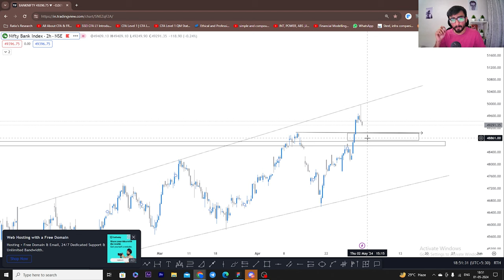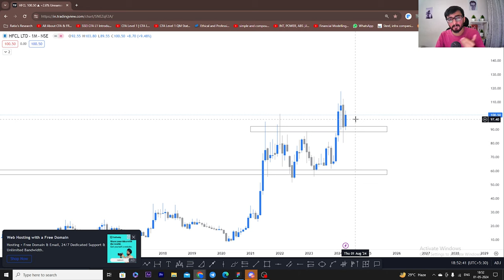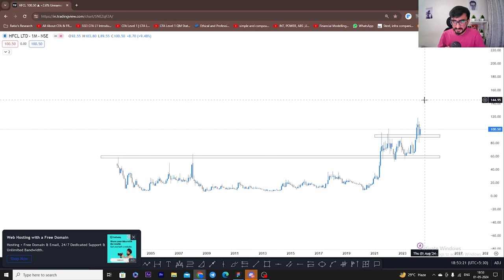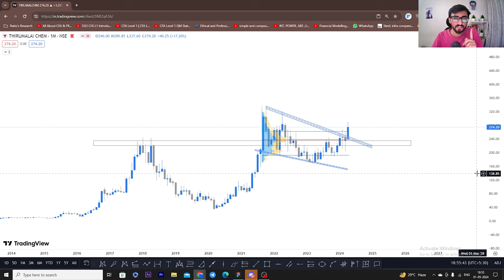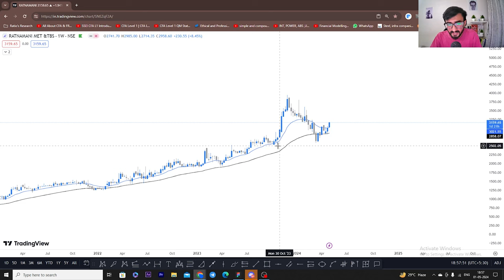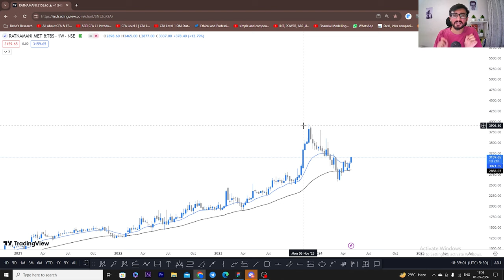3 Best Stocks to Buy Now | 02 May 2024 | Stocks to Buy Tomorrow | Detailed Analysis on Nifty Index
In This Video, I Will Provide 3 Best Intraday and swing Stocks To Trade Tomorrow (02 May 2024)

Nifty & Banknifty & Stocks Analysis Tomorrow || 02 May 2024, Wednesday || Market Analysis || 3 Stocks

1. HFCL

2. TIRUMALAI

3. RATNAMANI